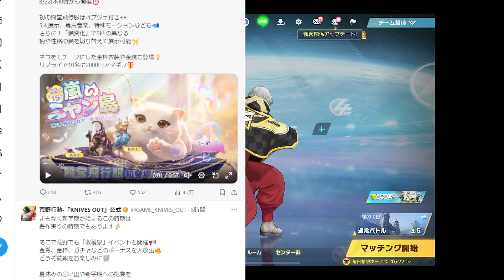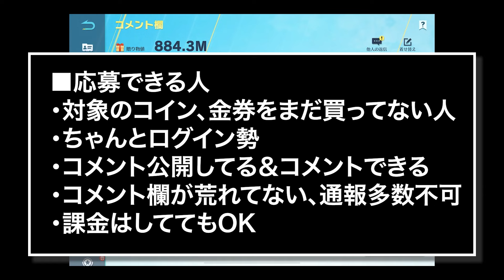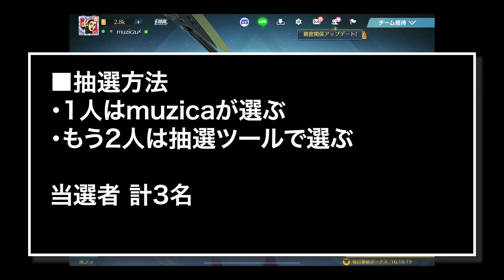【荒野行動】新殿堂飛行服ガチャを30連無料で引く方法がこちら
最近課金するときは、ここからしか課金しとらん。